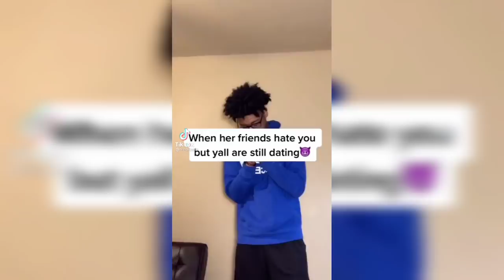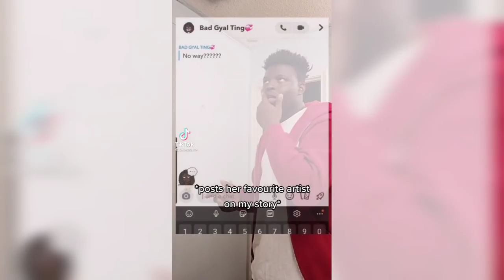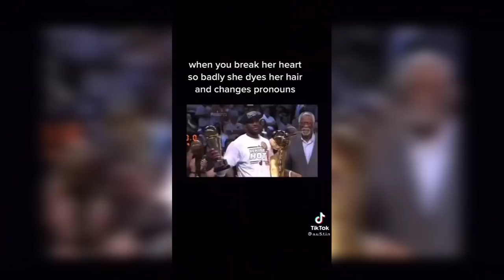"Hmmm"|TikTok Compilation|TikTok Sound